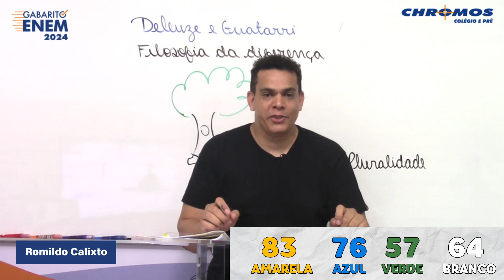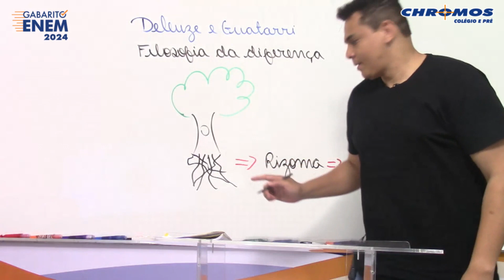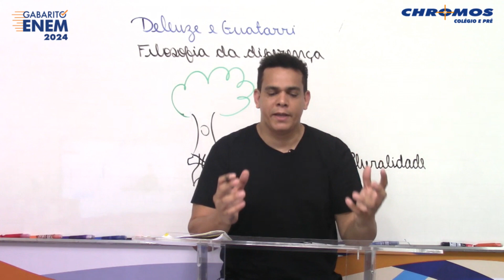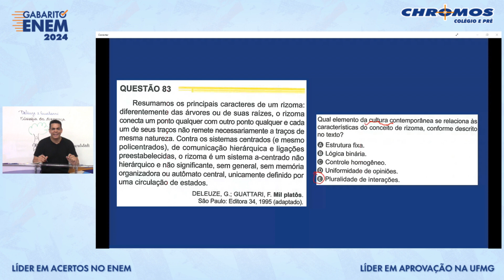Gabarito ENEM 2024 CHROMOS - Prova Amarela: Questão 83 | Ciências Humanas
Confira a correção da prova de Ciências Humanas do ENEM, respondida pelo(a) professor(a) Romildo Calixto!
AMARELA: 83 | AZUL: 76 | VERDE: 57 | BRANCA: 64